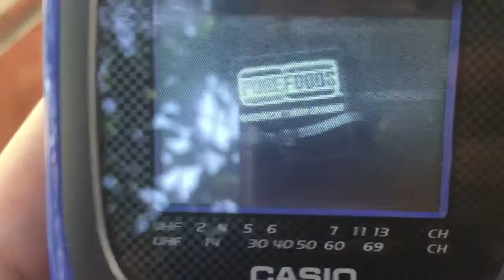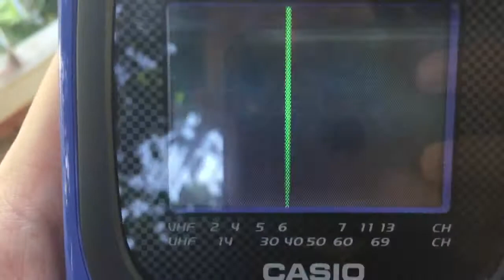IMUS, CAVITE TV BAND SCAN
DWWX - TV 2 (55.25 MHz) (ABS-CBN)
* DWGT - TV 4 (67.25 MHz) (PTV) WEAK SIGNAL
DWET - TV 5 (77.25 MHz) (5 / TV5 / ABC / ESPN 5)
DZBB - TV 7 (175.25 MHz) (GMA)
DZKB - TV 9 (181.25 MHz) (CNN PHILIPPINES)
* DZTV - TV 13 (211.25 MHz) (IBC) (WEAK SIGNAL)

DWAC - TV 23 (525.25 MHz) (ABS-CBN S+A / SPORTS + ACTION)
DWDB - TV 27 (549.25 MHz) (GMA NEWS TV / GNTV)
DWKC - TV 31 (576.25 MHz) (POP LIFE TV)
DWAO - TV 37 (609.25) (UNTV)
DWAQ - TV 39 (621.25) (SMNI SONAHINE MEDIA NETWORK INTERNATIONAL)
DWNB - TV 41 (5 PLUS) (633.25 MHz)
DZCE - TV 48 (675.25 MHz) (INC TV / IGLESIA NI CRISTO TV)